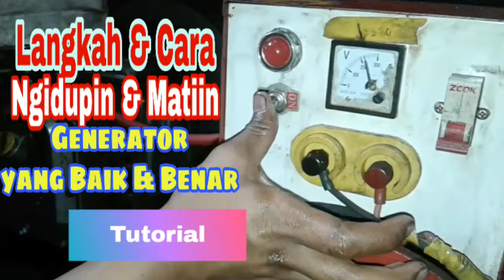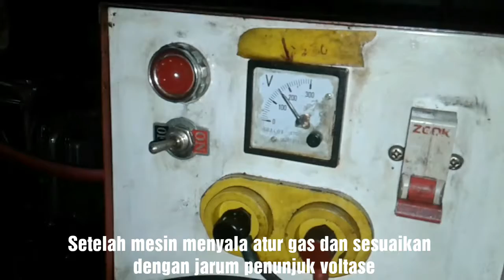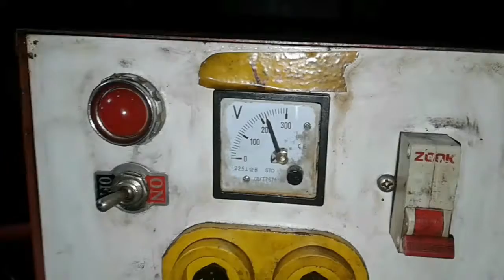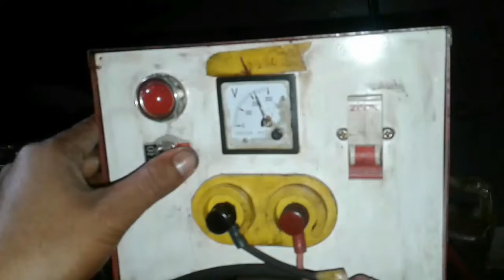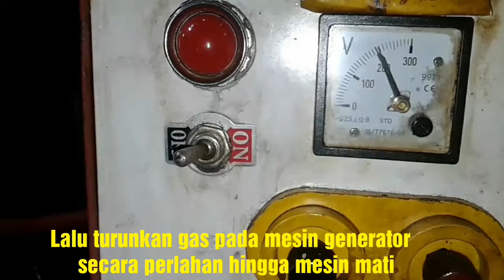CARA NGIDUPIN & MATIIN GENERATOR YANG BENAR